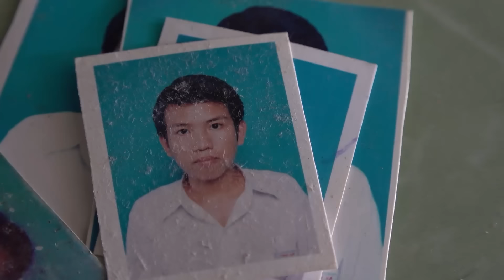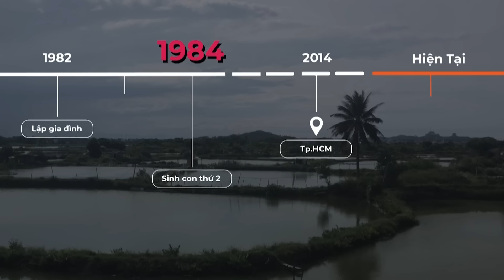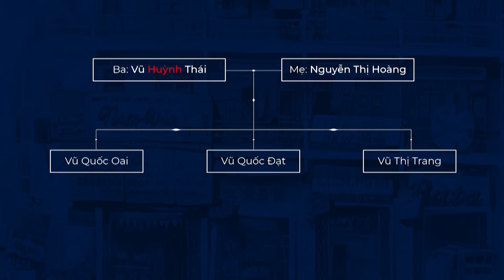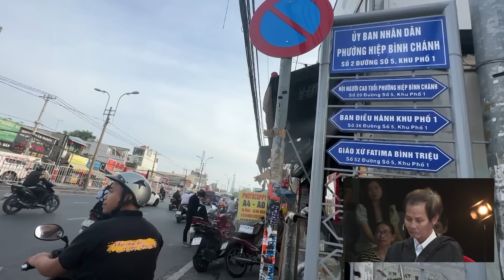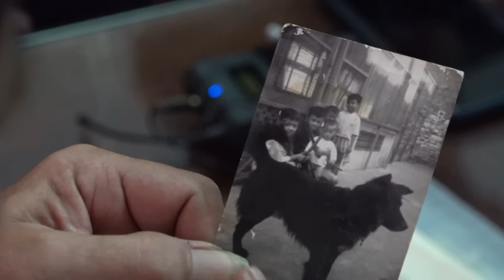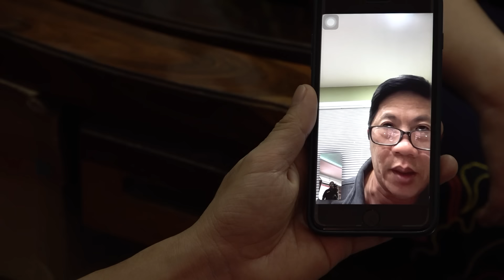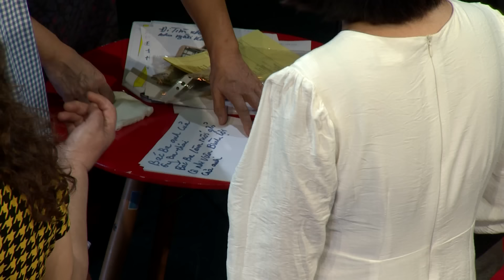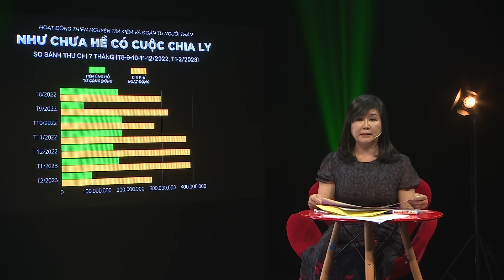NCHCCCL 162: CON TRỐN ĐÂY SAO CHẲNG THẤY AI TÌM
Cuộc chơi trốn-tìm kéo dài nửa thế kỷ của 1 cậu con trai 14 tuổi được gửi vào nhà dòng để tu học lên linh mục, nhưng cậu đã "bỏ trốn"...

SWIFT code: MSCBVNVX
STK: 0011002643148 - NH Ngoại Thương VN - Vietcombank
Chủ tài khoản: Báo VietNamNet

✲ Thư tay: Hòm thư 005 - Bưu điện Trung tâm Sài Gòn, Tp.HCM